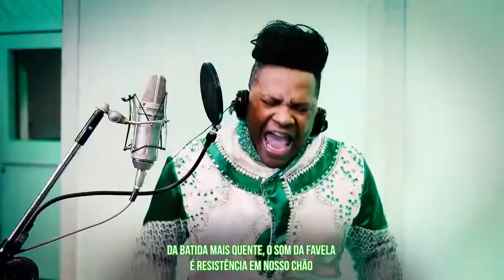Clipe Oficial - GRES Mocidade Independente de Padre Miguel - Carnaval 2020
“ELZA DEUSA SOARES”

Autores: Sandra de Sá, Igor Vianna, Dr. Márcio, Solano Santos, Renan Diniz, Jefferson Oliveira, Professor Laranjo e Telmo Augusto
Intérprete: Wander Pires

Lá vai, menina...
Lata d’água na cabeça
Vencer a dor que esse mundo é todo seu
Onde a “água santa” foi saliva
Pra curar toda ferida que a história escreveu
É sua voz que amordaça a opressão
Que embala o irmão
Para a preta não chorar
Se a vida é uma “Aquarela”
Vi em ti a cor mais bela
Pelos palcos a brilhar

É hora de acender no peito a inspiração
Sei que é preciso lutar
Com as armas de uma canção
A gente tem que acordar
Da “lama” nasce o amor
Quebrar as “agulhas” que vestem a dor

Brasil, enfrenta o mal que te consome
Que os filhos do planeta fome
Não percam a esperança em seu cantar
Ó, nega, “sou eu que te falo em nome daquela”
Da batida mais quente, o som da favela
É resistência em nosso chão
“Se acaso você chegar” com a mensagem do bem
O mundo vai despertar, deusa da Vila Vintém
Eis a estrela…
Meu povo esperou tanto pra revê-la

Laroyê ê Mojubá… liberdade
Abre os caminhos pra Elza passar…
Salve a Mocidade!
Essa nega tem poder, é luz que clareia
É samba que corre na veia

Copyright: Editora Musical Escola de Samba Ltda.